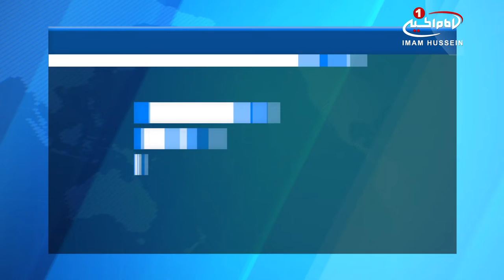انفجار شدید در انبار مهمات نیروهای عراقی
یکی دیگر از انبار های مهمات در عراق منفجر شد.
منابع خبری عراق از انفجار یک انبار مهمات متعلق به نیروهای مدافع از عتبات و مقدسات عراق( الحشد_الشعبی ) خبر دادند.
به گزارش این منابع، انفجار مذکور که در یکی از انبارهای این نیروها در جاده الزهرا در منطقه حی المعلمین کربلا ی معلی رخ داده شدیدی بوده ولی تلفات جانی در پی نداشته.
گفته می شود این انفجار ابتدا در بیرون از مقر صورت گرفته و سپس به داخل انبار مهمات سرایت کرده است.
این چندمین انبار مهمات متعلق به نیروهای الحشدالشعبی است که در عراق با انفجار روبرو شده است.
هرچند نیروهای امنیتی در حال بررسی محل انفجار و علل آن هستند، برخی کارشناسان بر این باورند که نبود استاندارهای لازم برای انبارهای مهمات و این نیروها و نیز گرمی هوا می تواند، با عث این انفجار شده باشد.
تاکنون جزئیات بیشتری از این انفجار منتشر نشده است.